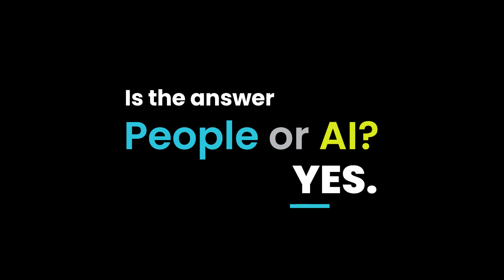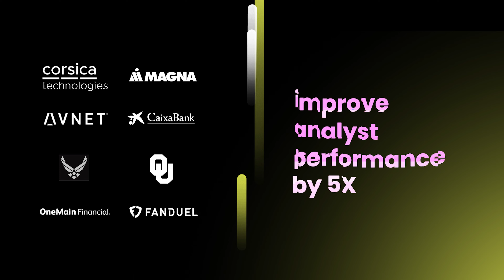The Devo Platform: An Integrated SaaS SIEM | SOAR | UEBA | AI Solution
People or AI? YES.

Is your organization equipped to handle today's and tomorrow’s threats with your existing security team or with artificial intelligence?

The answer is YES. Yes, to both of them. Yes, to all of it.

Whether it’s dealing with the constantly evolving threatscape or the shortage of affordable, available cyber professionals, leadership needs to fill the gap with people and AI.

It’s not either/or.

Security operations excel with our SIEM, our AI, and your extraordinary people.

Smarter, faster, and better — together.